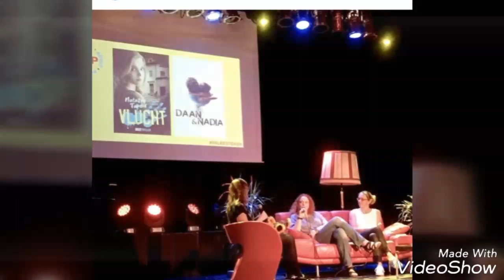YAP! 2016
YAP! is het Young Adult Festival in Purmerend, georganiseerd door Boekhandel Het Leesteken. YAP! wordt georganiseerd als de aftrap van Literatour, de boekenweek voor jongeren, die van 17 tot 25 september plaatsvindt.

Workshops, interviews, meet & greets met onder andere: Laura Eve, Esther Walraven, Natasza Tardio en Sara Zonneveldt. Muziek door DJ Dippel, een boekenbingo en nog veel meer.

Photocredits: Boekhandel Het Leesteken en Natasza Tardio